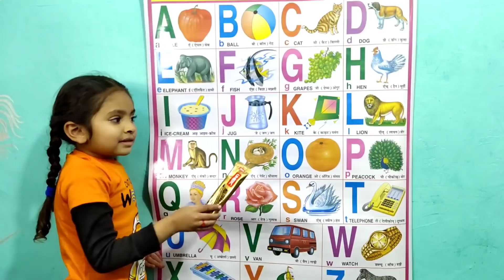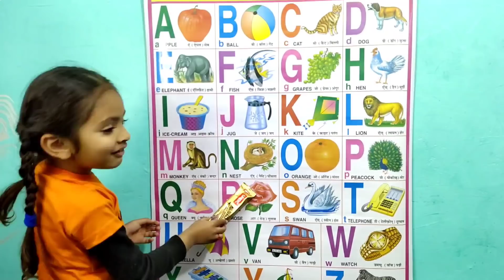A for apple b for ball c for cat | अ से अनार | abcd | phonics song | abc songs | abcde